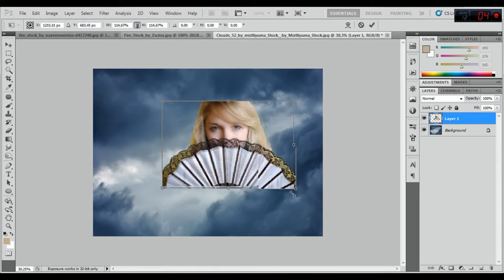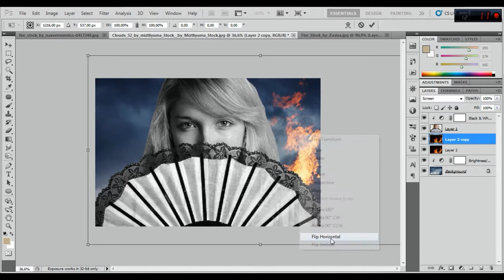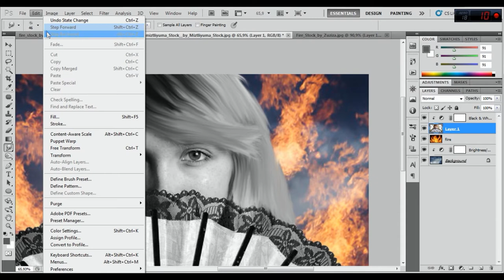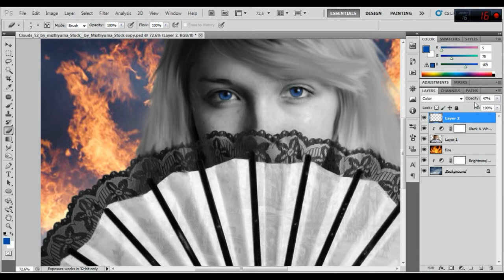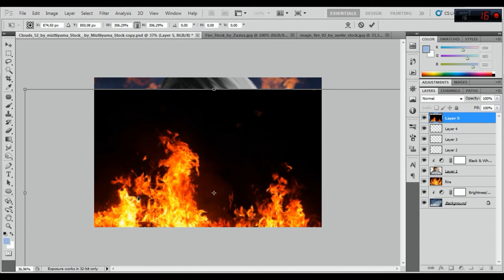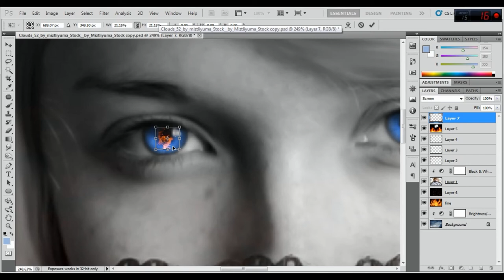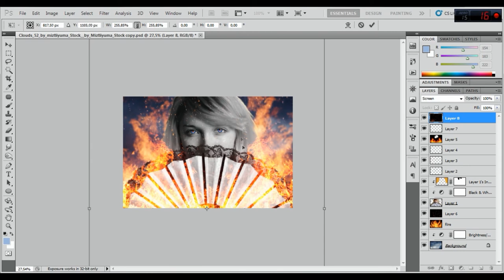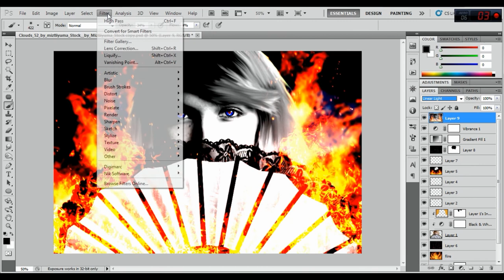Photoshop Manipulation Tutorial - FİRE EFFECTS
Merhaba Arkadaşlar
-Sizde photoshop programının hayal gücünüze eşlik etmesini istiyorsanız eğitim videomu görsel olarak takip edip bilgi sahibi olabilirsiniz.

İyi Seyirler.

Hi,Friends,
-Photoshop Manipulation lesson you can learn by watching my videos.

Stok Görseller